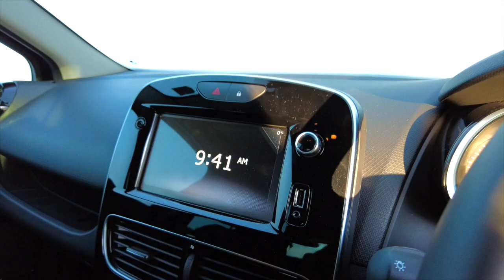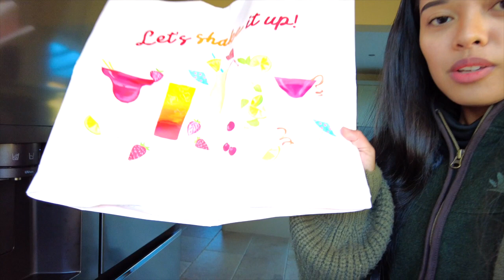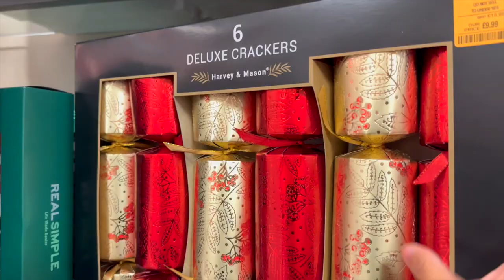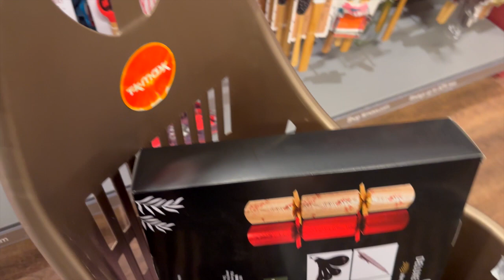FILIPINA BRITISH LIFE IN UK: SHOPPING PANG REGALO SA PASKO! GALA SA TOWN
SHOPPING PANG REGALO SA PASKO! GALA SA TOWN
Happy watching! 😊

My go-to online shop! 💃